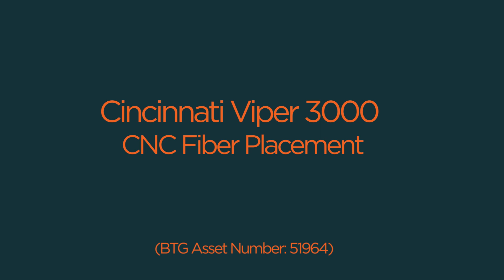Cincinnati Viper 3000 CNC Fiber Placement (A# 51964)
Bridge Tronic Global, Inc has this Cincinnati Viper 3000 CNC Fiber Placement (A# 51964) available for sale at our new facility in Costa Mesa, California.